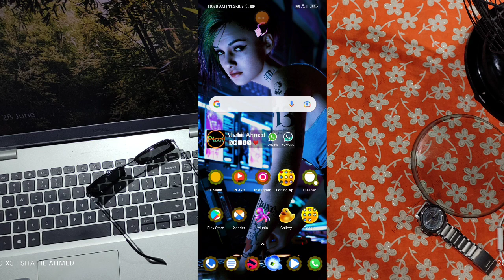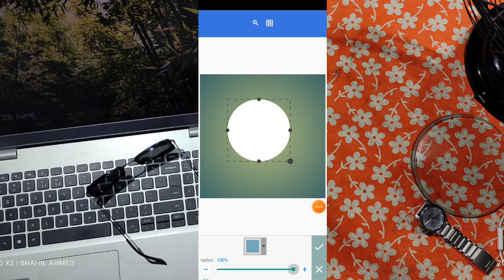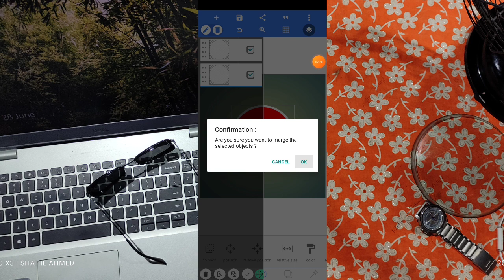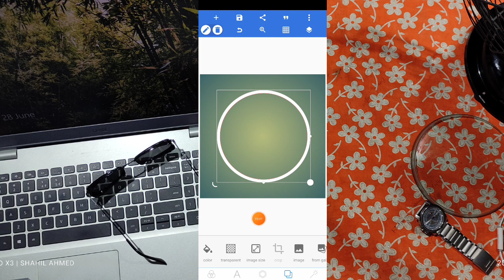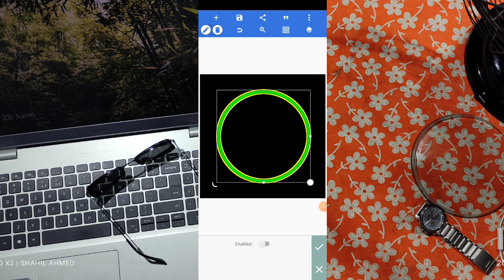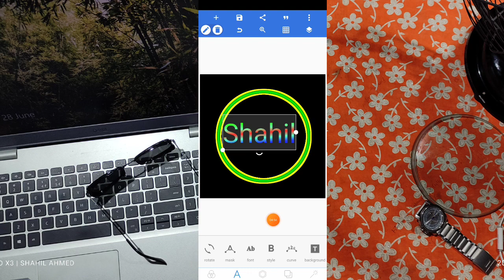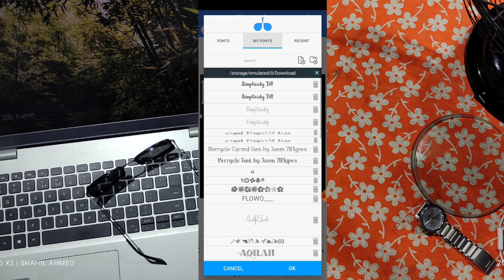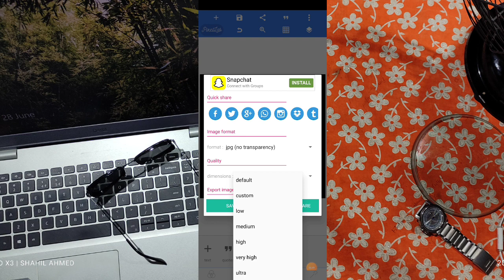How to Create Stylish WhatsApp Profile picture